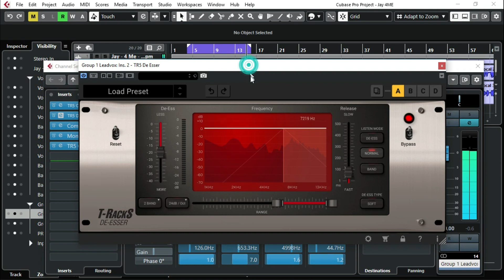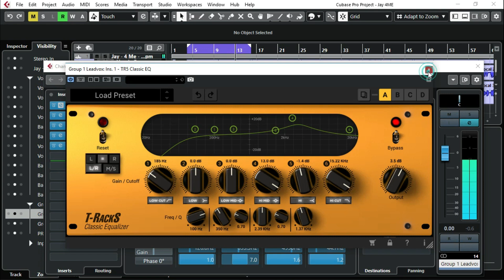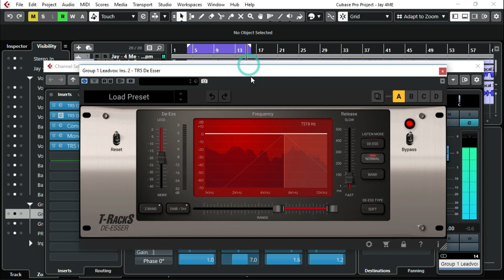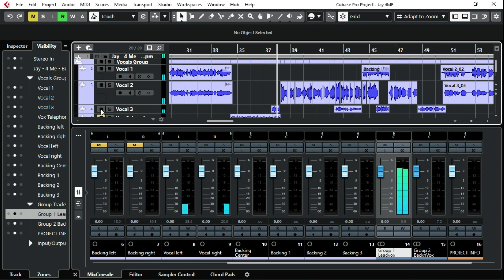Mixing Vocals With T Racks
Hai Everyone I Just tried mixing vocals with T Racks  plugins.